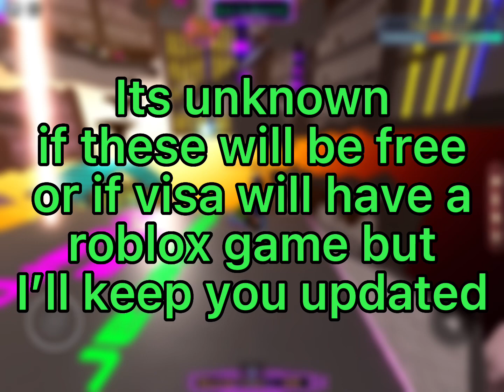ROBLOX X VISA (LEAKED ACCESSORIES)